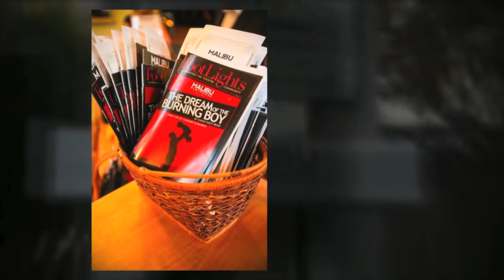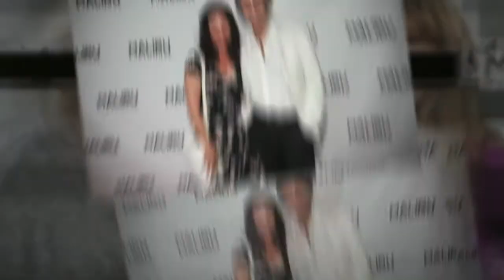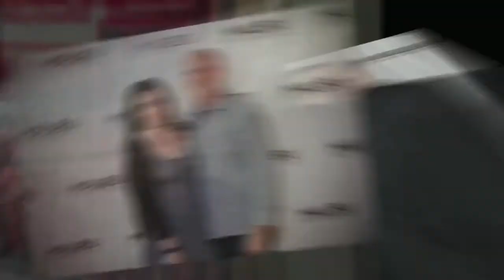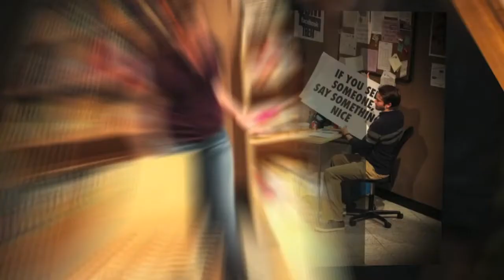Newport Beach Photographer / Google Glass Explorer / Malibu Playhouse / Malibu Photographer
Professionalphotographer, filmmaker, DirectorofPhotography and Google GlassExplorer DavidEsquire of international photography company EsquirePhotography located in NewportBeach in OrangeCounty, California is a caffeine-fueled photographer that loves to work with outgoing, passionate & exciting people.

His roller coaster career spanning over 30 years from Southern California to London, Paris, Zurich, Costa Rica & Berlin has blessed him to photograph Grammy award bands like Duran Duran, The X Games, commercial & fashion, contributed to a best selling book on how to capture better photography, modeled for Ralph Lauren, teaches and gives motivational speeches in Elementary, High School and Colleges and published in 4 languages.